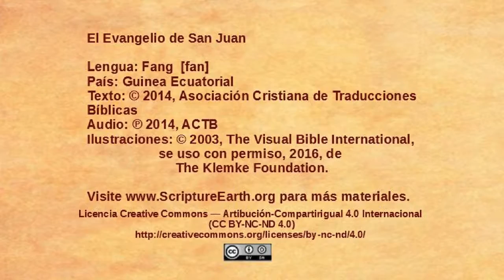Fang - John 10:22-42 - Jesus accused of blasphemy [fan]